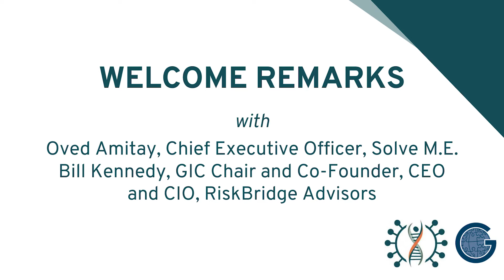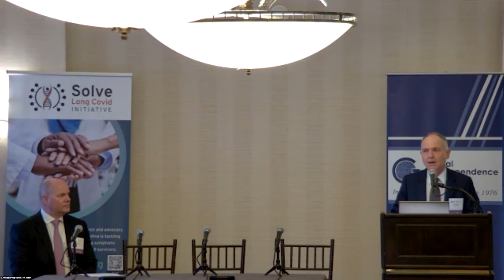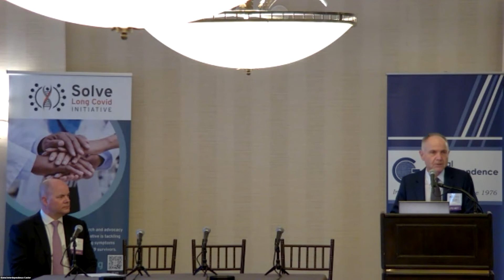Long Covid: Research, Policy and Economic Impact — Welcoming Remarks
In partnership with the Global Interdependence Center, Solve M.E. hosted Signature Event: Long Covid: Research, Policy to explore the pandemic and LongCovid's long-term healthcare, policy, and economic impact with an outstanding array of thought-leaders, researchers, and practitioners.
Welcome remarks from Oved Amitay, Chief Executive Officer at Solve M.E.; and Bill Kennedy, GIC Chair and Co-Founder, CEO and CIO of RiskBridge Advisors.